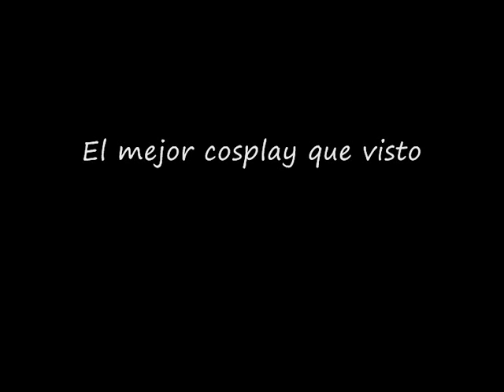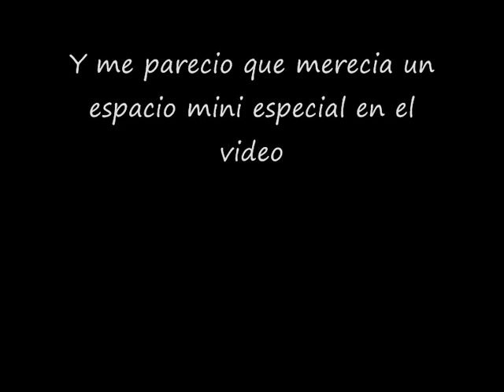Japan Weekend Septiembre 2012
Fotos realizadas el sabado y domingo en el Japan Weekend de madrid